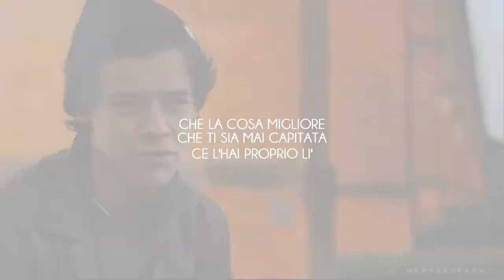Fil Rouge (Trailer - Fanfiction)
Trailer di una delle mie storie preferite su wattpad che vi consiglio assolutamente di leggere.
Buona visione! :)x